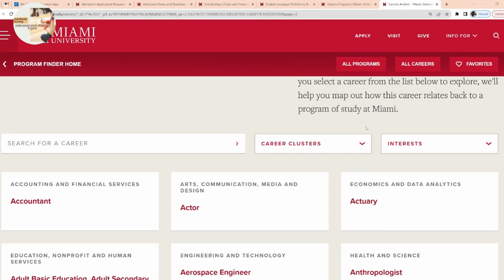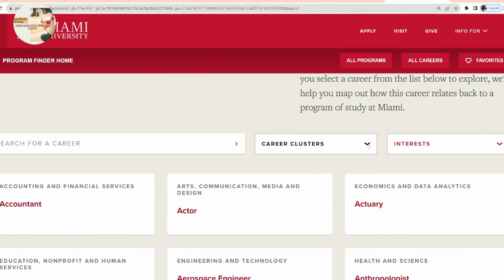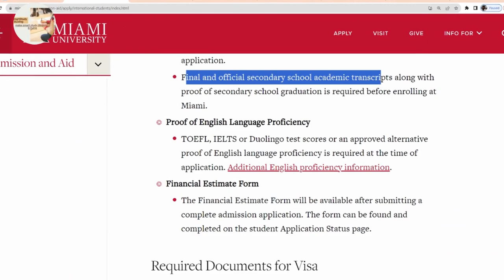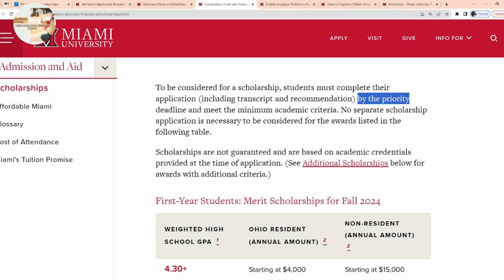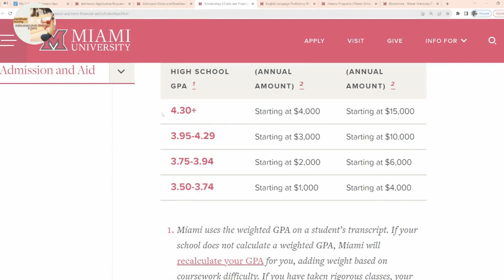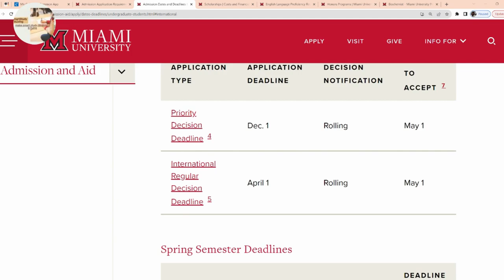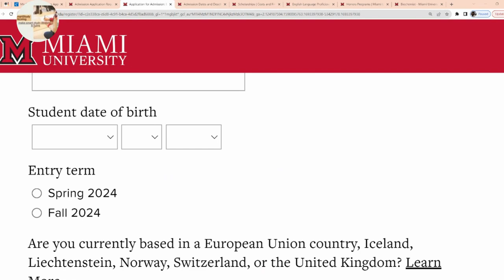HURRY & APPLY NOW!!! |APPLICATION FEE WAIVED FOR INTERNATIONAL STUDENTS+ SCHOLARSHIPS| STUDY IN USA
This Video explains the VARIOUS scholarships awards to international scholarships for Bachelors programs in the United States.

HURRY & APPLY NOW!!! |APPLICATION FEE WAIVER FOR INTERNATIONAL STUDENTS+ SCHOLARSHIPS| STUDY IN USA

SHARE it also with family and friends

scholarship
usa immigration
university with full scholarship
iwu usa
scholarship for
usa immigration
indiana
move to usa for free
tech university
authomatic scholarship in usa
international students admission in indiana university
 usa university scholarships for international students
simmons university scholarship
study in usa
international students
usa immigration
automatic scholarship in usa with no application fee
indiana university
iwu university
iwu admission
iwu in usa for fall 2023
universities with full financial aid for international student
universities with full scholarship
us universities with guaranteed full scholarship
universities with full scholarship for international students
study abroad